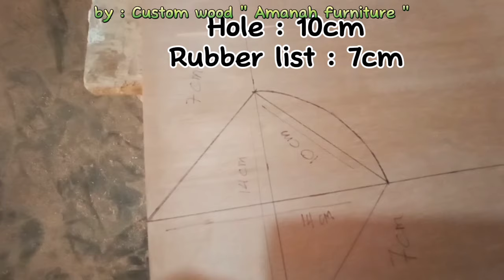How to make a pool table Step by step full video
Make your own billiard table from multiplex material.
This is our first experience making our own billiard table. What we thought was easy, it turned out to be not as easy as it looked..!! Haha
For those of you who may have an interest in making your own, you can try it, yes, the initial capital only needs a billiard laken carpet, rubber reflective rubber, pocket holes and multiplex 18mm 3sheets. For the billiard ball, you can buy it later when the table is ready.
The capital I spent on this billiard table is still below 150$.
Of course there is a certain satisfaction when this table can be. Yes, although I admit that there are still many shortcomings, but it's not bad if you play alone. Haha

good luck...!!

If there are tutorial requests, criticisms and suggestions please comment yes..!!

Tanks Guys,, I wish you always in good health and best wishes to everyone.. ☺️🙏

how to make 8 ball pool table at home
how to make a bar billiard table
how to make a snooker table cake
how to make a snooker table in minecraft
how to create pool table in sap abap
how to make a pool tables
billiard table prices
how to turn a pool table into a dining table
how to make billiard table
how to make pool table cloth faster
how to make pool noodle table centrepiece
how to make a wooden pool table cover
how to make a hard pool table cover
how to make pool table out of cardboard
how do pool tables come apart
how to make a hard top pool table cover
how to make cardboard pool table
how to create pool and cluster table in sap abap
how to make a pool table ball return system
how to make a pool table in minecraft with balls
how to make a pool table in minecraft
how to make a pool table in minecraft bedrock edition
how to make a pool table in bloxburg without advanced placing
how to make a pool table in minecraft no mods
how to make a pool table in minecraft education edition
how to make a pool table in adopt me
how to make a pool table in minecraft 2023
how do pool tables know the cue ball
how do pool tables know
how to make pool table level
how to make leather pool table pockets
how to make a stained glass pool table light
how to make lego pool table
how do you make pool table laugh
how to make a pool table light shade
how to put a ping pong table on a pool table
how to make a ping pong table top for a pool table
how to get pool table upstairs
how do billiard tables work
how do pool tables work
how much do pool table weigh
how much do pool table weight
how to make billiard balls
how to make your pool table faster
how to build a billiards table
how to make billiard